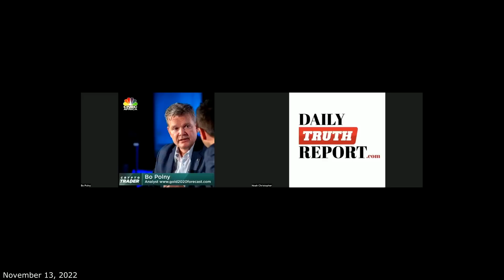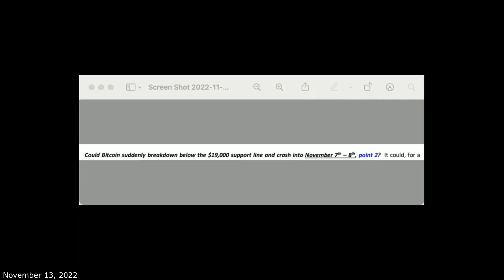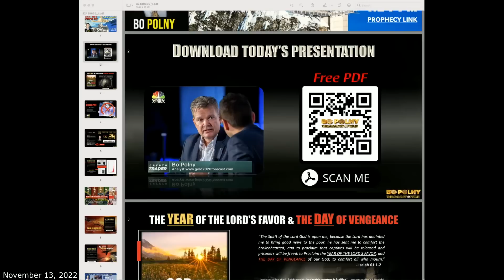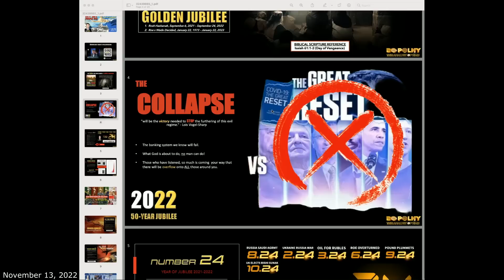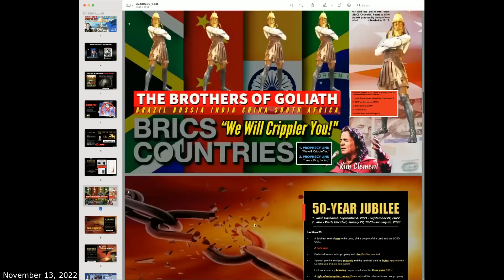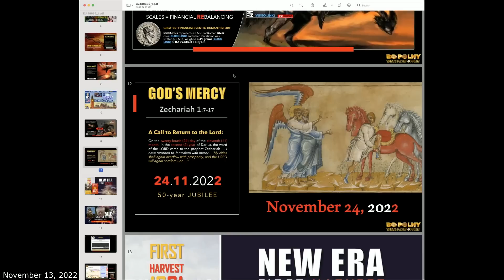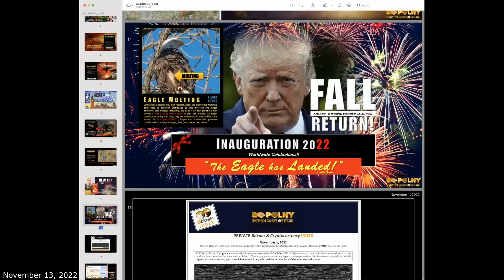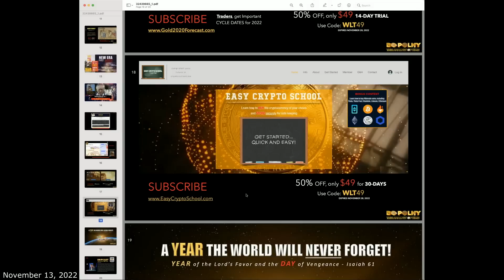Bo Polny Predicted Bitcoin Crash TO THE DAY, Next 2022 FINANCIAL COLLAPSE!!!